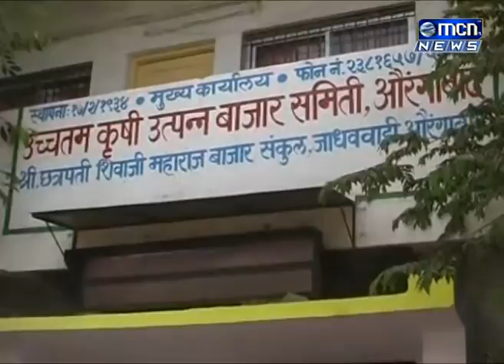जाधववाडी कृ उ बा समितीमधील व्यापाऱ्यांनी ८० लाख रुपये थकविले, लवकरच व्यापाऱ्यांना नोटीसा देणार